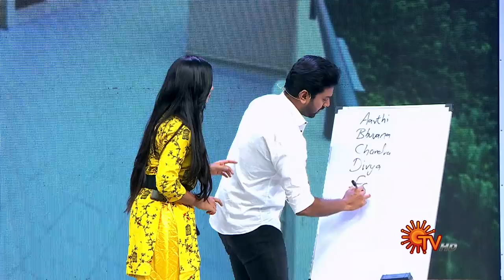Chithi 2 Vs Kannana Kanne | Poova Thalaya - Full Show | Part - 1 | Reality game show | Sun TV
Watch the fun battle between Chithi 2 and Kannana Kanne serial team on the sets of Poova Thalaya.

A reality game show with your favorite celebs of Sun TV family. Enjoy unlimited dose of dance, drama & comedy as they compete against each other for the coveted trophy.